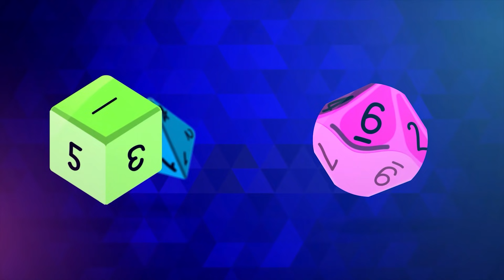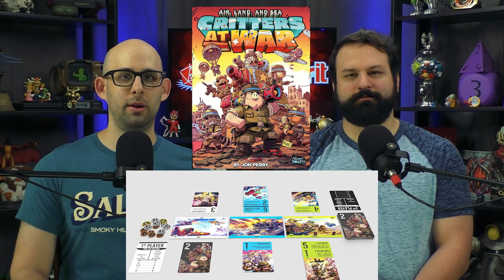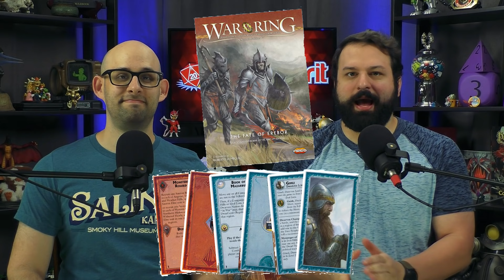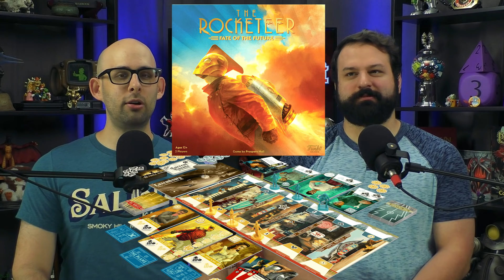Gen Con 2021 Preview | New Games, New Surprises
This year's Gen Con is going to feel a little different, but that doesn't mean there aren't still new games to talk about! In this, our traditional preview video, we go over a long list of the highlights we're hoping to check out at this year's show.

Follow all of our Gen Con coverage over the next few weeks